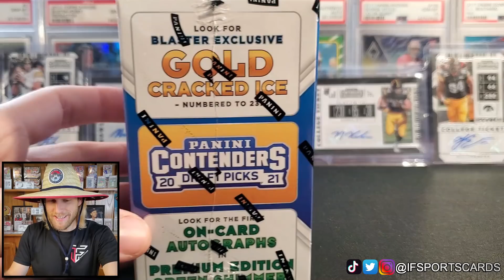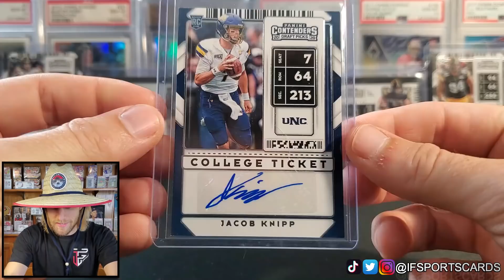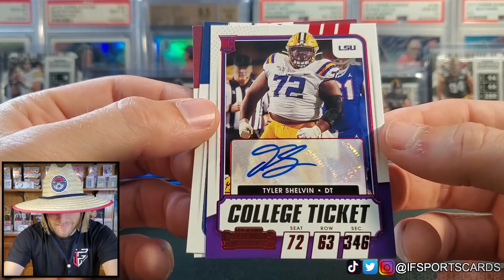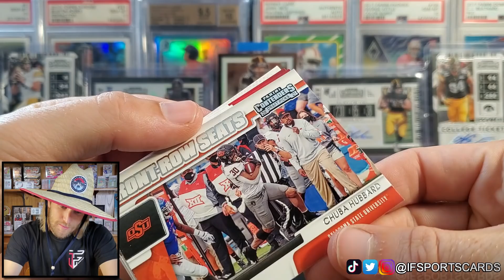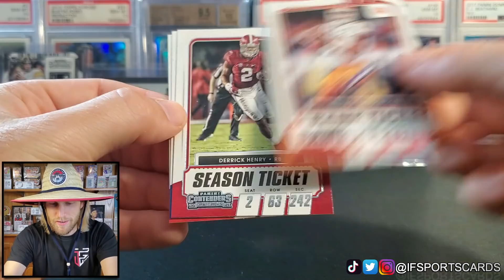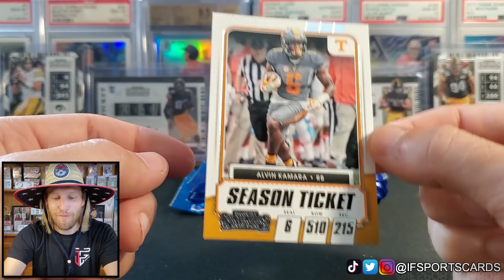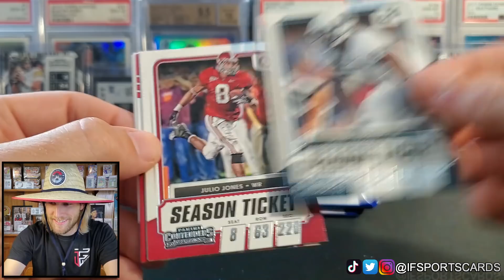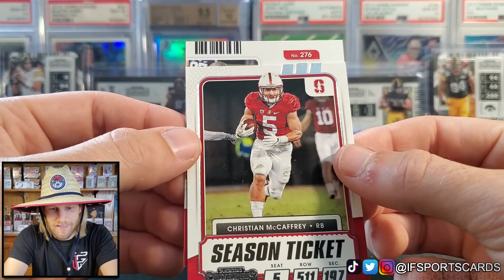🚨**NEW RELEASE**🚨 2021 Panini Contenders Draft Picks Football Blaster Boxes - Guaranteed Auto!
In this video, we are reviewing the newly released retail football product, 2020 Panini Contenders Football Blaster Box. This is a collegiate product and contains 1 autograph per box. This was purchased at Scheels for $20 (+tax) but can also be found at Target and Walmart. I hope you enjoy and that this helps you in making a purchasing decision!